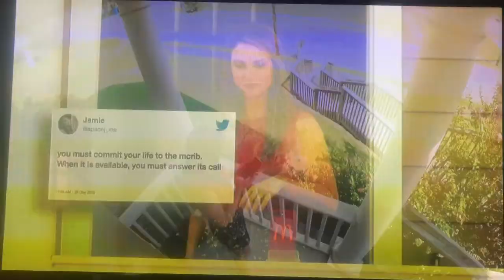KTTV Fox 11 commercials November 19, 2017 10:00am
Taken during the Los Angeles Rams-Minnesota Vikings football game from U.S. Bank Stadium in Minneapolis, Minnesota on Sunday, November 19, 2017 on KTTV Fox 11 Los Angeles, California.
Commercials:
- "Fox 11 Ten O'clock News" quick promo for sick puppy peddler investigation
- McDonald's (2 McRib sandwiches for $5)
- McDonald's (Egg McMuffin)
- Fox Sports NFL opening bumper